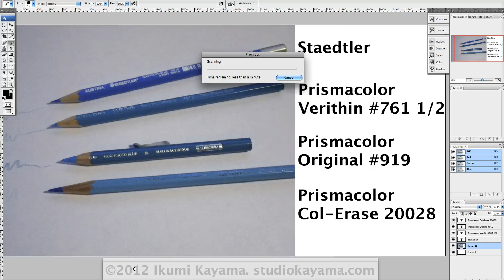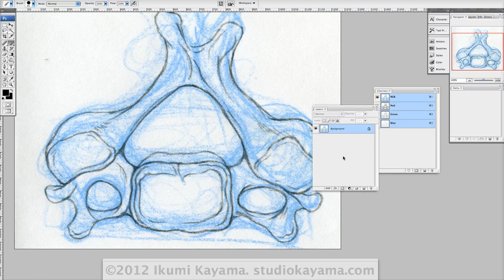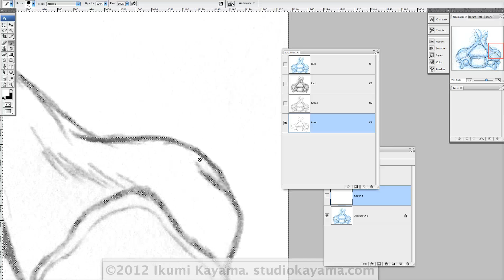Photoshop Tutorial for Scientific Illustrators: separating out non-photo blue from graphite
This tutorial shows you how to separate out non-photo blue marks from graphite marks in Photoshop.